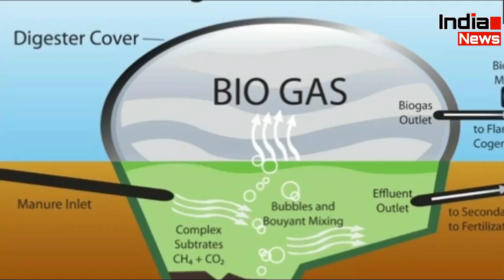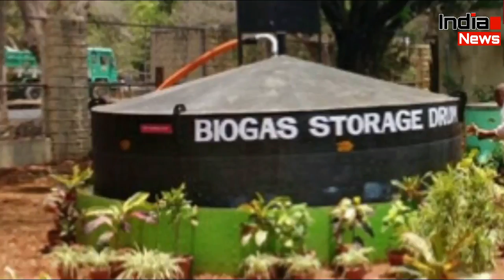शाहिद-रणवीर में कोल्ड वॉर जारी, कहा- बेहतर करता खिलजी का रोल !!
Ranveer Singh's role is being discussed more than Shahid Kapoor in 'Padmavat' and maybe Shahid is not digging this thing. He believes that he could do Alauddin Khilji's role differently from Ranveer.